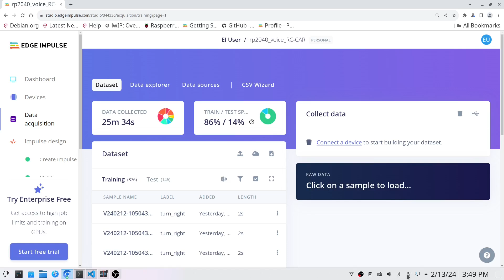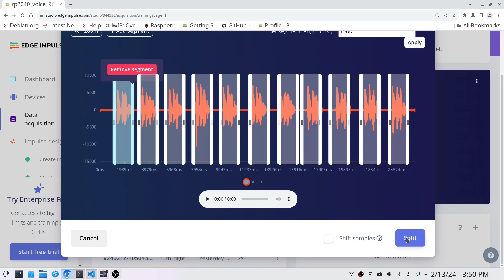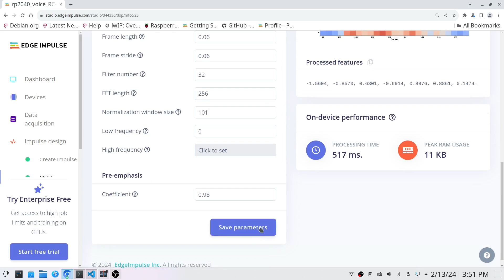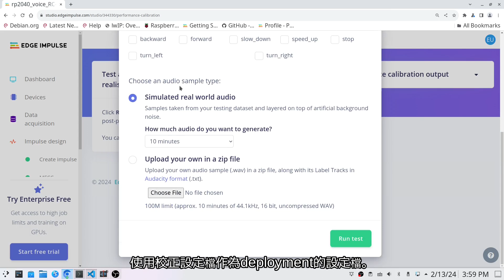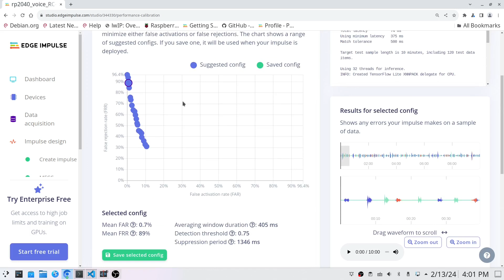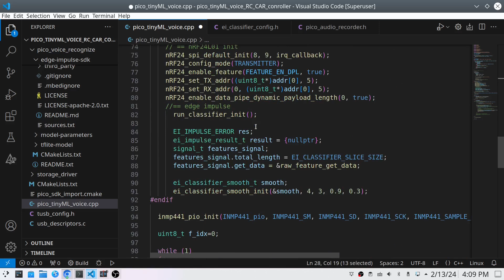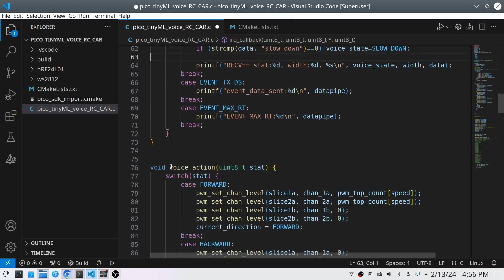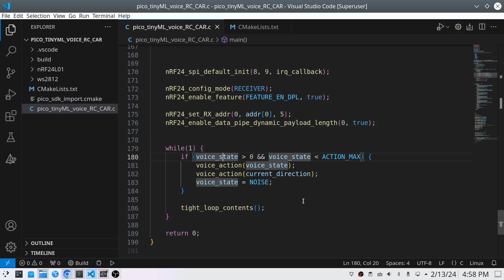TinyML(Edge Impulse) : Voice remote control car || RP2040 || Raspberry Pi Pico || Cortex-M0+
This video introduces the use of Edge Impulse voice machine learning to perform voice recognition on the Raspberry Pi Pico (RP2040) MCU to control a remote control car.

This project uses 7 voices to control the movement of the car:
forward, backward, stop, Turn left, Turn right, speed up, slow down